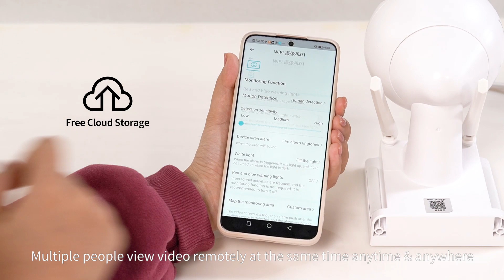Outdoor parking lot, outdoor courtyard wireless monitoring!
Outdoor parking lot, outdoor courtyard wireless monitoring! VStarcam intelligent sound and light alarm wireless camera CB69, full-color night vision, two-way voice, humanoid detection, battery+solar power supply, zero electricity bill throughout the year, free cloud storage.